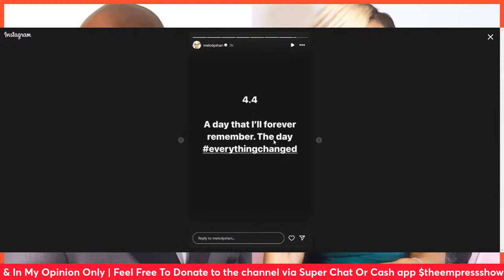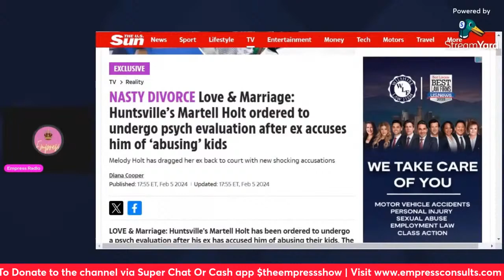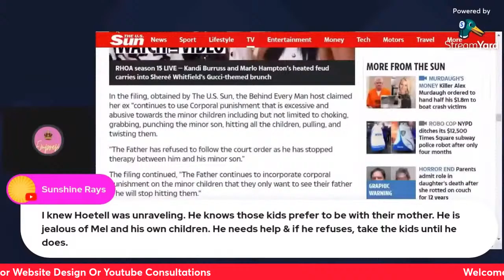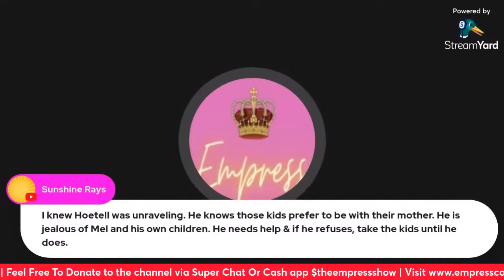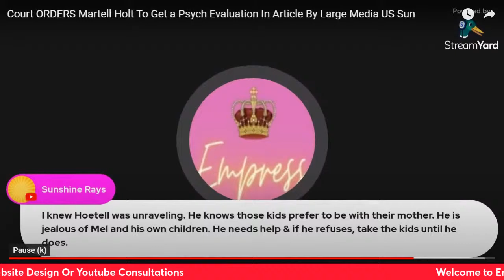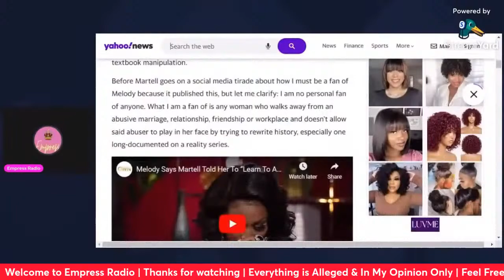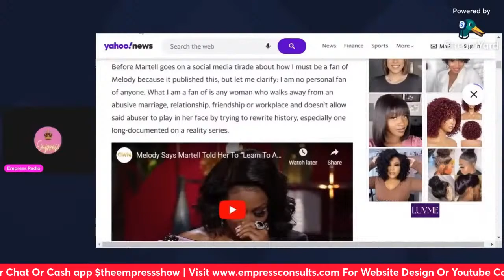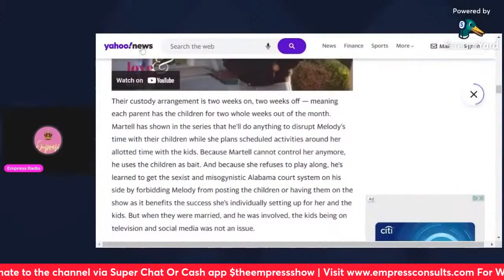Melody & Martell Headed Back To Court!